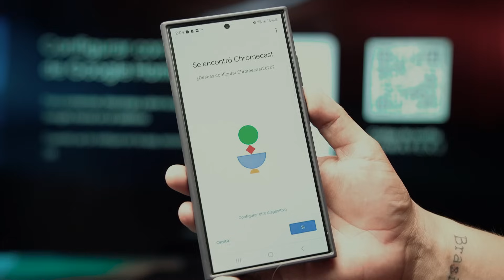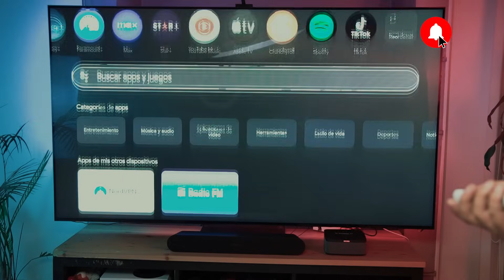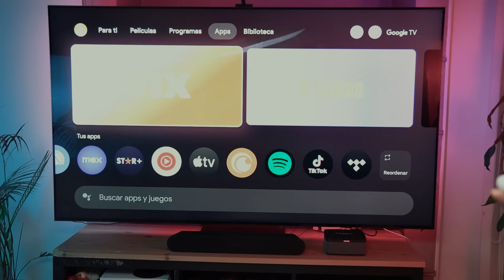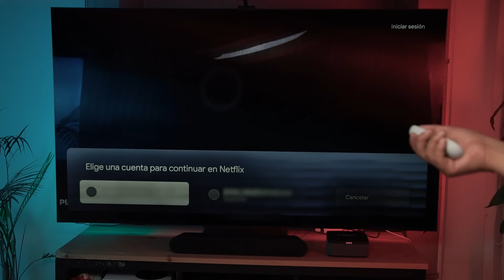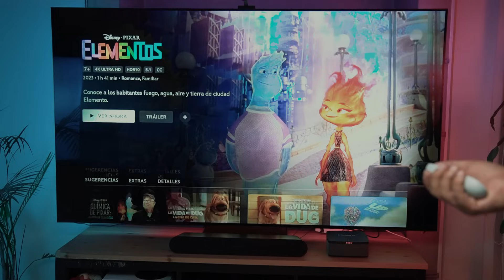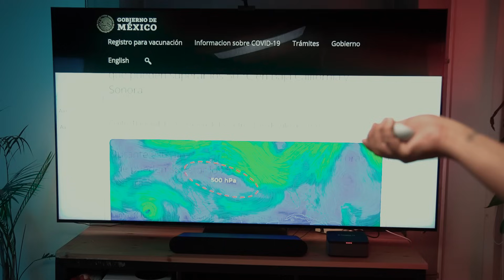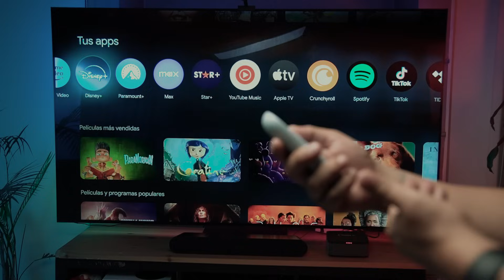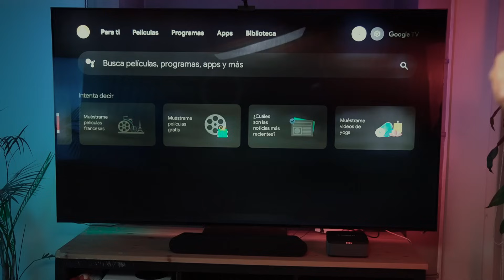Google Chromecast 4K: ¿Vale la pena comprar en 2024? (Experiencia de uso)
Si quieres saber cómo descargar nuevas aplicaciones a tu televisor y aún no conoces el sistema operativo Google TV (antes conocido como Android TV), entonces debes ver este video.